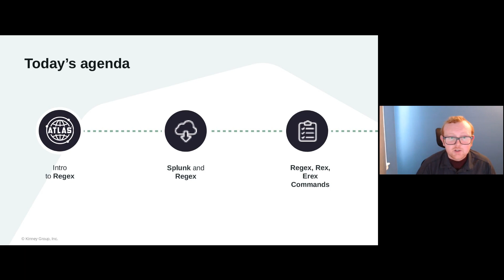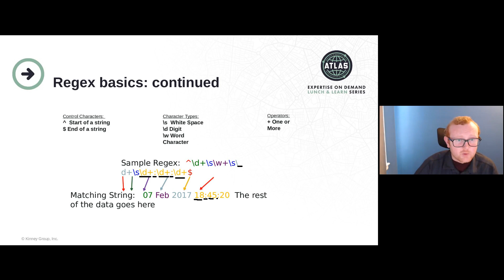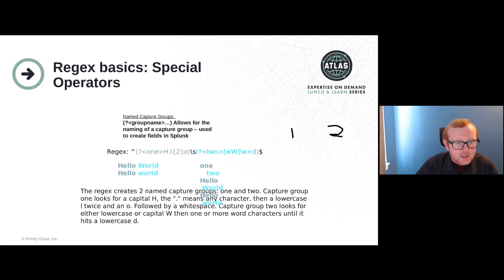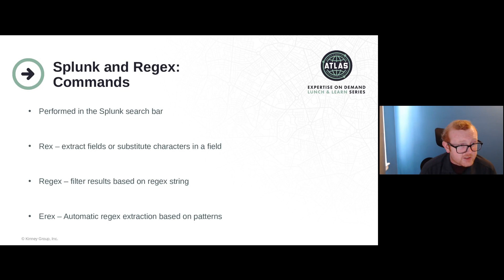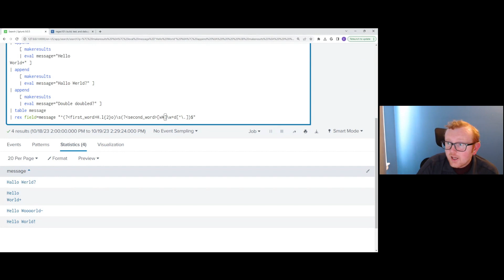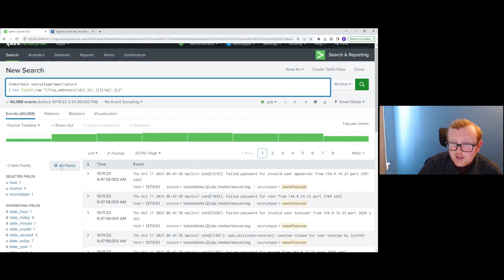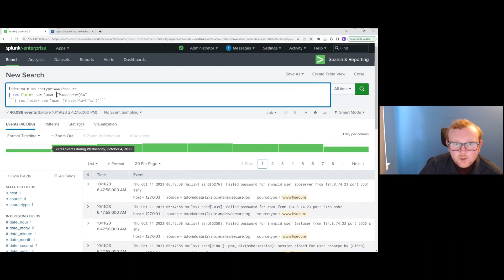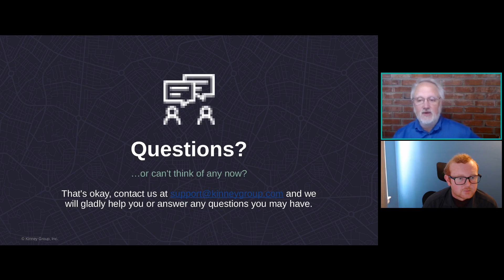Regular Expression Basics with Splunk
Master the Basics of Regular Expressions with Splunk: Regular Expression (regex) in Splunk is a way to search through text to find pattern matches in your data. Regex is a great filtering tool that allows you to conduct advanced pattern matching. Explore the power of regex with the Kinney Group Team to learn how to perform precision text searches and pattern matching in your data. Unlock advanced filtering capabilities and conduct seamless field extractions on the fly. Elevate your Splunk skills with regex and efficiently sift through data to uncover valuable insights.